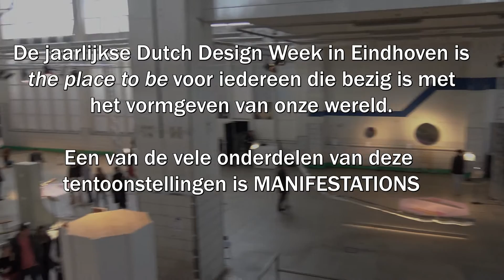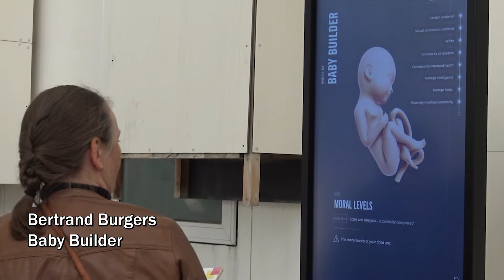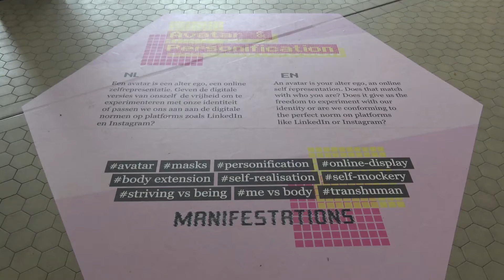Manifestations 2021 aftervideo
16-24 oktober 2021 vond Manifestations festival plaats tijdens de Dutch Design Week. Locatie: Melkfabriek @ De Caai (voormalig Campinaterrein), Kanaaldijk-Zuid, Eindhoven
GRATIS toegang
Kom jij kijken? Voor oud, jong, blinden en slechtzienden, en meer.

Video: Kabelvitrine.nl  Muziek: Tonny Nobel o.i.d.